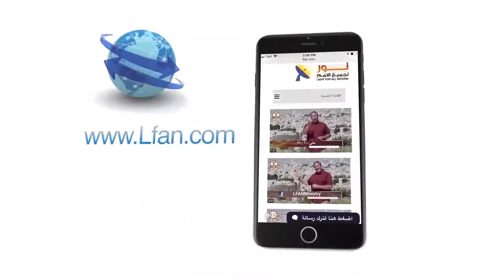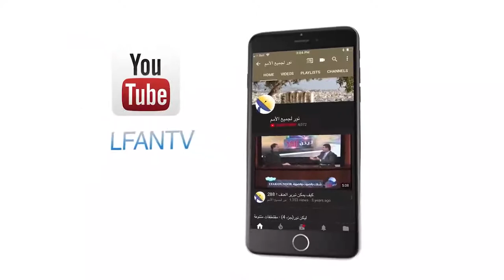440 مختصر العقيدة المسيحية في أبسط كلمات